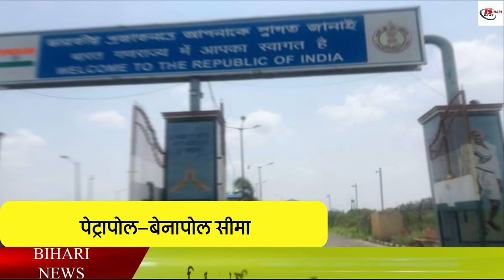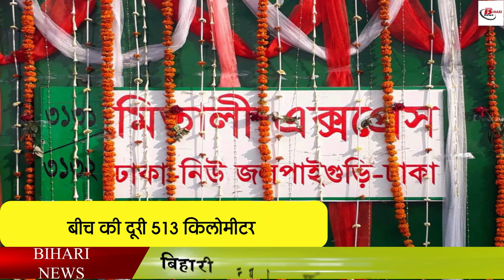इस दिन से भारत-बांग्लादेश के बीच दौड़ेगी "मिताली एक्सप्रेस", जानिए इसकी खूबियां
After India and Nepal, now the railway is going to start between India and Bangladesh. According to the news going on in the media, Mithali Express is going to start from June 1. It is being said that after the start of this train, not only will the social relationship between the two countries be strengthened, but there will also be an increase in economic matters. It is being told that Mithali Express running between New Jalpaiguri railway station of Katihar railway station to Dhaka will start on June 1, which will be virtually flagged off by the Railway Minister from Delhi.